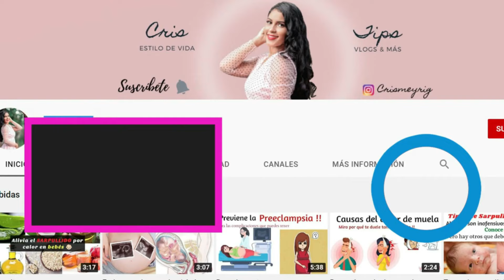Como sanar Sarpullidos en bebés